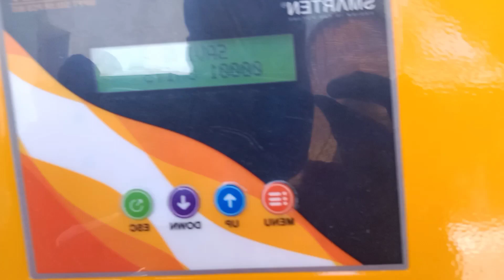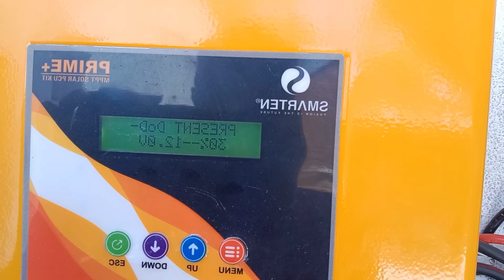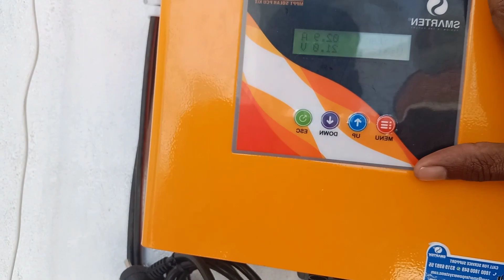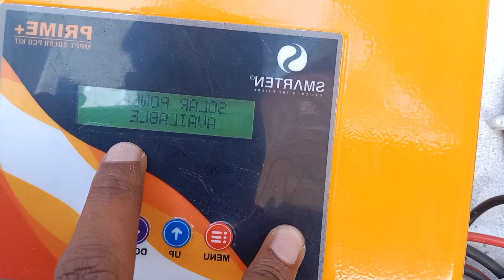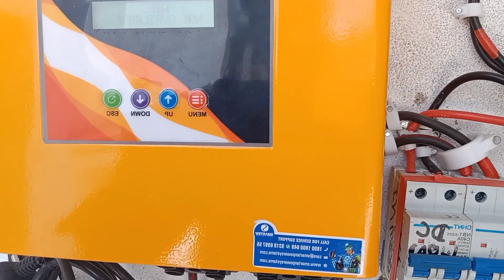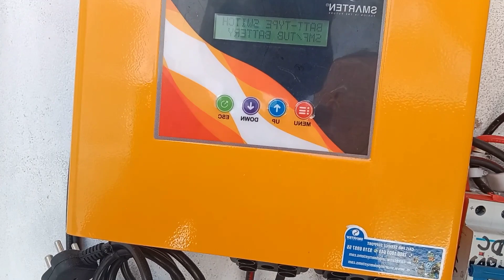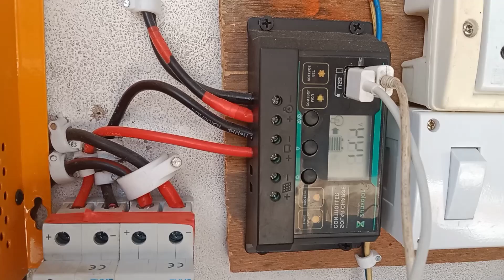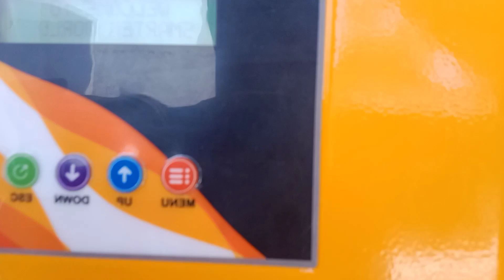SMARTEN MPPT SOLAR CHARGE CONTROLLER | छोटे घरों एवं आॅफिस के लिए वेस्‍ट सोलर सिस्‍टम GRIDE FREE SYS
SMARTEN MPPT SOLAR CHARGE CONTROLLER | छोटे घरों एवं आॅफिस के लिए वेस्‍ट सोलर सिस्‍टम GRIDE FREE SYSTEM

HSK HELP
HSKHELP